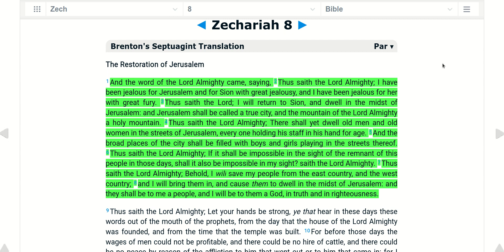03 16 Scripture Zechariah 8:1-8